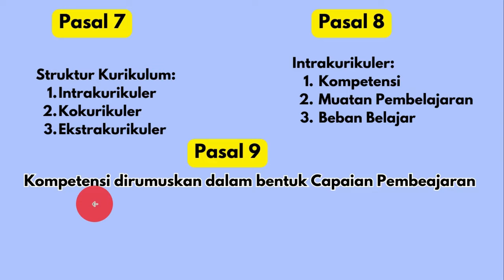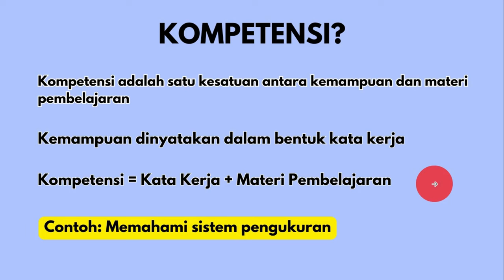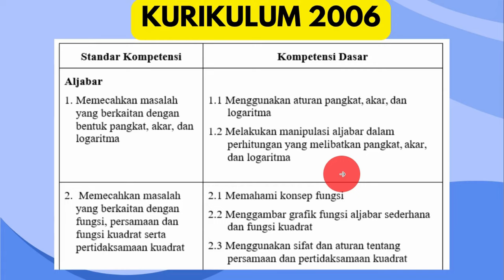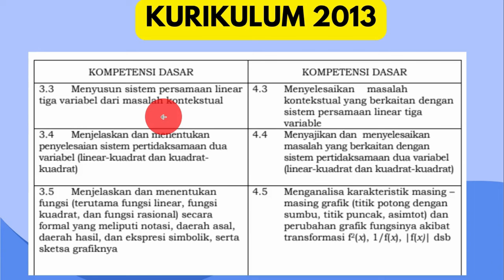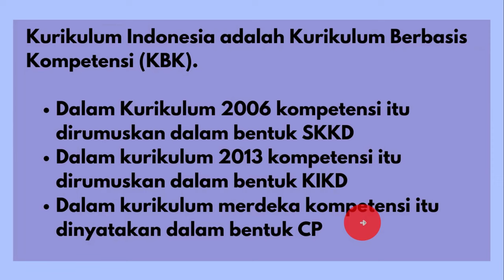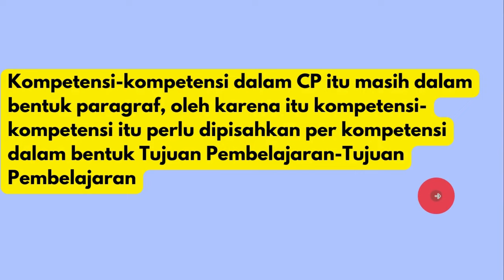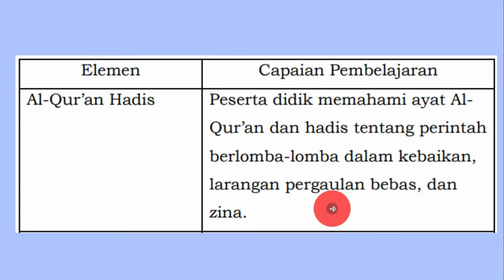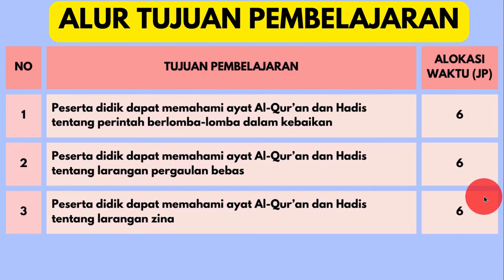CARA SUPER MUDAH MEMAHAMI CP (CAPAIAN PEMBELAJARAN). UPDATE KURIKULUM MERDEKA 2024